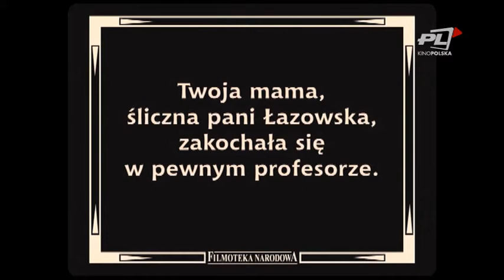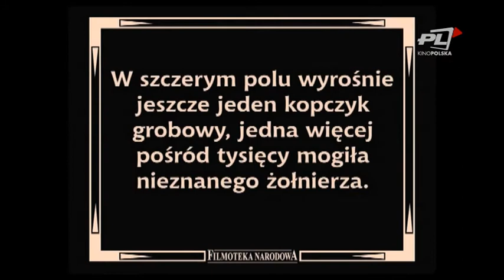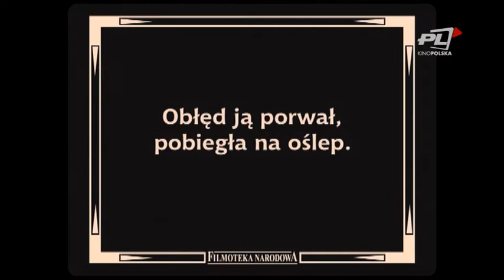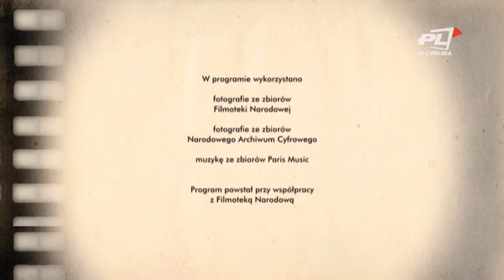W ILUZJONIE: Maria Malicka - Piękna i zagubiona